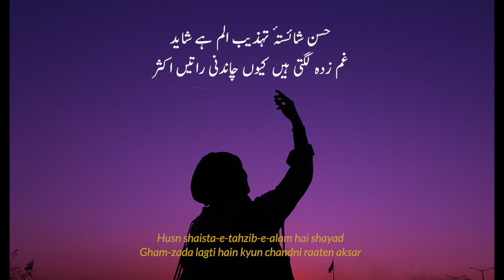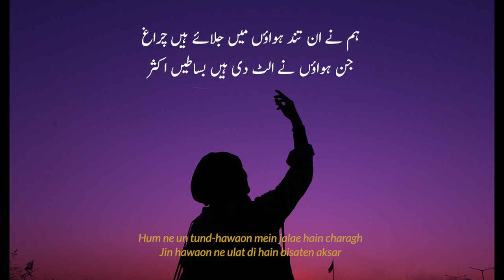Hum Ne Kaati Hain Teri Yaad Main Raatein Aksar | Urdu Poetry | Sad Urdu Aesthetic | Urdu Status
Sad Urdu Shayari By Jaan Nisar Akhtar

Hum ne kati hain teri yaad mein raaten aksar

Dil se guzri hain sitaron ki baraaten aksar

Aur to kaun hai jo mujh ko tasalli deta

Hath rakh deti hain dil par teri baaten aksar

Husn shaista-e-tahzib-e-alam hai shayad

Gham-zada lagti hain kyun chandni raaten aksar

Haal kahna hai kisi se to mukhatab hai koi

Kitni dilchasp hua karti hain baaten aksar

Ishq rahzan na sahi ishq ke hathon phir bhi

Hum ne lutti hui dekhi hain baraten aksar

Hum se ek bar bhi jita hai na jitega koi

Wo to hum jaan ke kha lete hain maten aksar

Un se puchho kabhi chehre bhi padhe hain tum ne

Jo kitabon ki kiya karte hain baaten aksar

Hum ne un tund-hawaon mein jalae hain charagh

Jin hawaon ne ulat di hain bisaten aksar

Sad WhatsApp Status Love Sad Status Emotional WhatsApp Status Love Status Sad, Hindi, Poem,